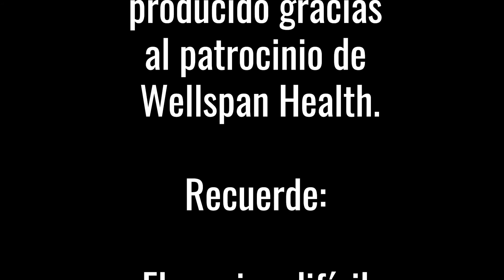El Corona y el Reembolso por lonches